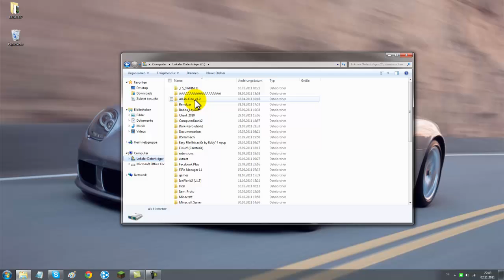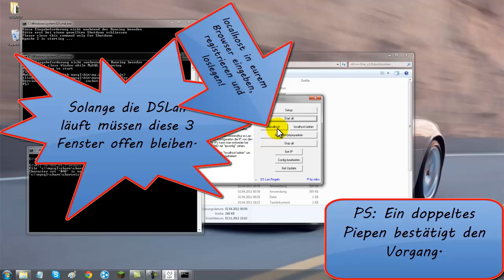[HOW2] DSLan 1.9 installieren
Das ist mein erstes Video! Ich will euch in diesem Video zeigen, wie ihr die DSLan (All-In-One v1.9) zum laufen bringt.